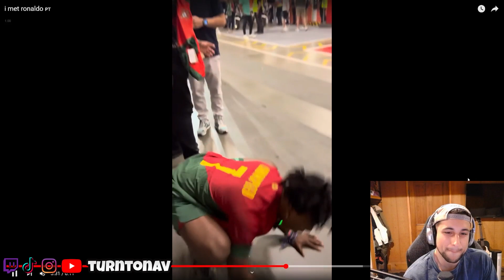iShowSpeed finally meets Ronaldo! | Reaction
@IShowSpeed Finally meet the goat Ronaldo!